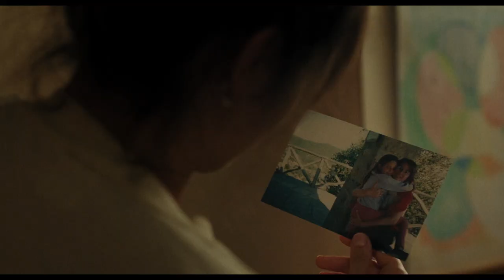Meltem Trailer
Meltem  is among the 10 feature films available for streaming during our virtual film festival.

The Hellenic Film Society USA presents Greek Film Expo on Demand, July 10-20, 2020

2019 / 1:27
Screenplay: Basile Doganis, Fadette Drouard

Cast: Daphné Patakia (Elena), Rabah Naït Oufella (Nassim), Lamine Cissoko (Sekou), Karam Al Kafri (Elyas, Syrian refugee), Akis Sakellariou (Manos, stepfather), Féodor Atkine (Edward, bird watcher)

Accompanied by two friends, a young French woman of Greek descent travels to the island of Lesbos to sell her deceased mother’s house and put behind her all that is Greek. A chance encounter with a young Syrian refugee searching for his mother puts the trip on a different course.

Includes a special message by director Basile Doganis.

This film is in French with English subtitles